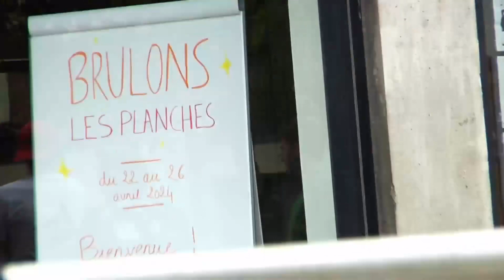[@chxrlxs__] Ficelles Picardes 2024 shot on the hvx200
Résumé des Ficelles Picardes 2024 par Charles @chxlxs__
Le wild in the streets skateboard amienois
Cascades, gaps, tricks et gamelles ;o)